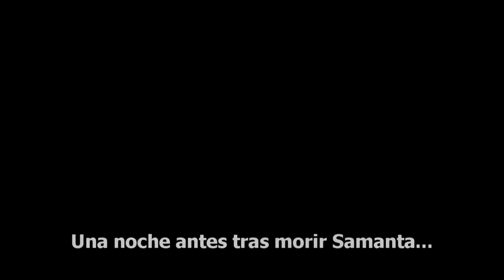Los sims 2 - Under the rain 2 🌈☔: Capítulo 18 - Mi mejor amiga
Grabado con: Fraps
Editado con: Sony vegas pro 16.0
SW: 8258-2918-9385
Equipo:
Procesador: Intel core I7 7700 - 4,05 GHz
Memoria Ram: 16 GB's 2400 MHz DDR4
Tarjeta Gráfica: MSI Nvidia Geforce 1050 X 2GB's
Disco duro: 1 TB

Abrir controles de trucos: Mayús+Ctrl+C
Quitar bocadillos: showheadlines on/off
Quitar Plumbo: PlumbbobToggle Off
Cámara libre en el juego: Tab
Ir alante: W
Ir atrás: S
Ir a la izquierda: D
Ir a la derecha: A
Bajar: Q
Subir: E
Ponerlo más grande (Zoom): Z ó +
Ponerlo más pequeño (Zoom): X ó -